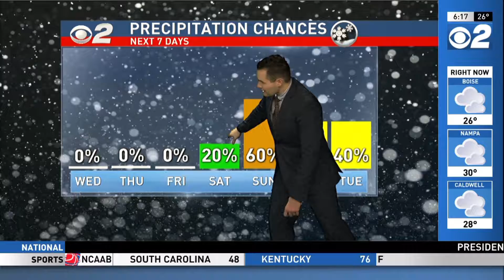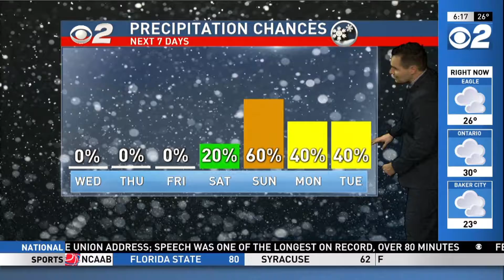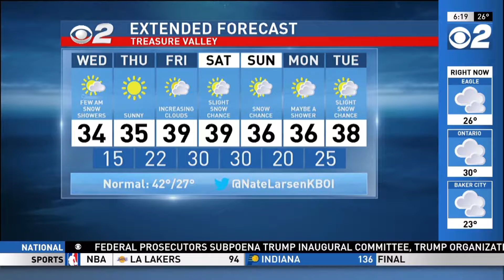Idaho AM Weather Feb 06